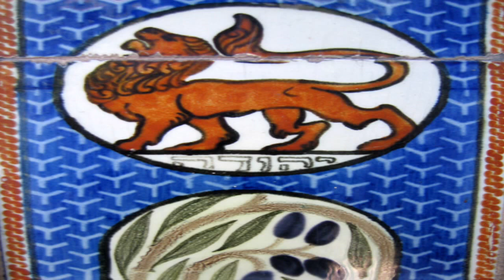the lion vs the maggots and rats, eugenicists and the inferior rich poem